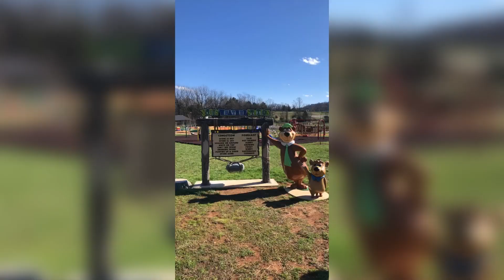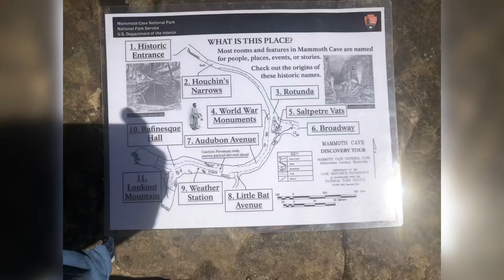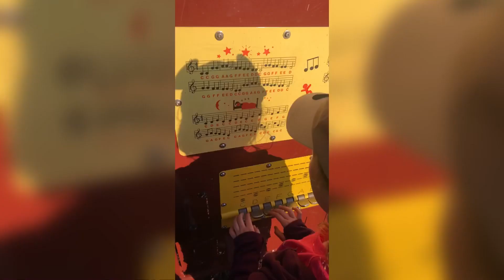Jellystone Park & Mammoth Caves, Kentucky- March 2023